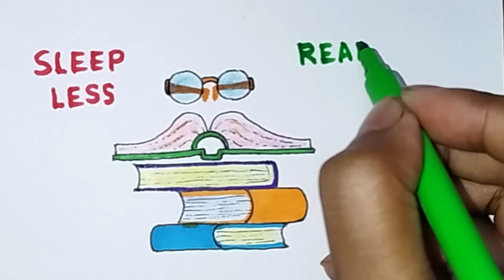വായനാ ദിന പോസ്റ്റർ | National reading day poster/Best Reading Day Poster | Reading Day Poster Making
വായനാ ദിന പോസ്റ്റർ | simple reading day poster | Best Reading Day Poster | Reading Day Poster Making